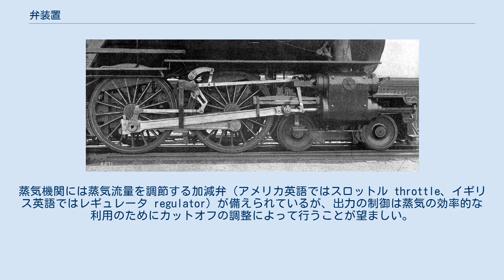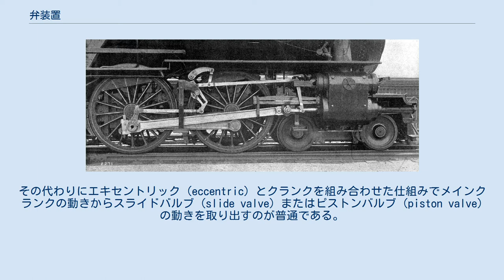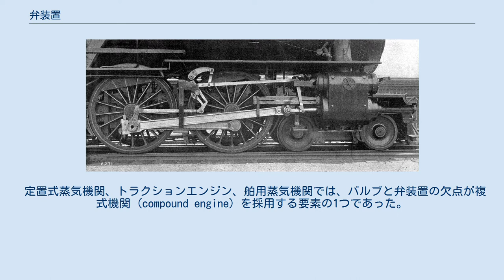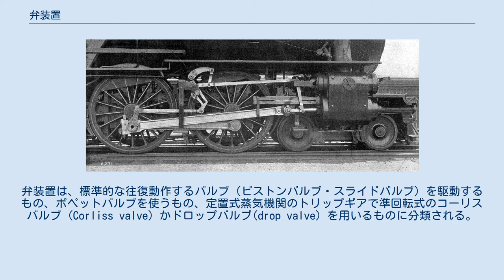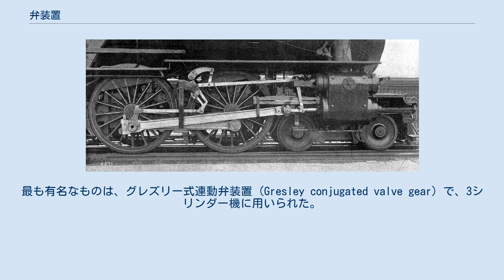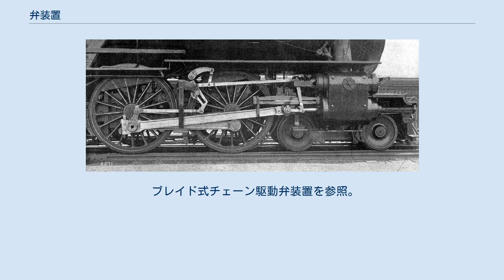弁装置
蒸気機関車に用いられているワルシャート式弁装置（PRR E6s）。
 弁装置（べんそうち）またはバルブギア（英語: valve gear）は、蒸気機関において吸気バルブと排気バルブを動かして、サイクル中の正しい位置で蒸気をシリンダーに吸排気するための装置である。
 内燃機関のようにバルブが常にサイクル中の一定の位置で開閉する場合には、吸排気の制御は単純である。
しかしながら、蒸気機関のように吸排気のタイミングを変えることで最大出力と最大効率を選択するようにしている場合には単純ではない。
蒸気機関は、吸気バルブを膨張行程の間中開けたままにしておくこと（これによりボイラーの最大圧力から伝達ロスを差し引いた圧力が膨張行程の間ずっとピストンに掛かる）により最大出力が得られる一方で、吸気バルブを短時間だけ開けて後はシリンダー内で蒸気を膨張させることで最大効率が得られる仕組みになっているためである。
 蒸気の供給を止める点のことをカットオフ (cutoff) と呼び、理想的なカットオフは、対象とする作業と、出力と効率のトレードオフに依存する。
蒸気機関には蒸気流量を調節する加減弁（アメリカ英語ではスロットル throttle、イギリス英語ではレギュレータ regulator）が備えられているが、出力の制御は蒸気の効率的な利用のためにカットオフの調整によって行うことが望ましい。
 上死点または下死点の少し手前でシリンダーに吸気を始めることをプレ・アドミッションまたはリードという。
プレ・アドミッションを行うことで、高速動作時のピストンの慣性に対してクッションの役割を果たすことができるという利点がある。
 内燃機関では吸排気タイミングの制御は、カムシャフトに備えられたカムによって駆動されるポペットバルブ (poppet valve) によって行われるが、吸排気タイミングをカムを使って可変させることが複雑となるためこの仕組みは蒸気機関では一般には用いられない。
その代わりにエキセントリック (eccentric) とクランクを組み合わせた仕組みでメインクランクの動きからスライドバルブ (slide valve) またはピストンバルブ (piston valve) の動きを取り出すのが普通である。
一般的には、2つの異なる位相を持った単振動を様々な比率で足し合わせて、様々な位相と振幅を持った出力を取り出す。
これを実現する様々な機構が考案されている。
 スライドバルブでもピストンバルブでも、吸気と排気の関係はお互いに固定されていて、独立して最適化することはできないという制約を持っている。
ラップと呼ばれる部品がバルブに取り付けられて、カットオフが早くなるにつれて吸気行程が短くなっても、排気に対してはバルブが常に開いているようにされている。
しかしながら、カットオフが早くなるにつれて、排気行程のタイミングも早くなる。
排気の開始タイミングが膨張行程中になり、圧縮行程の開始タイミングが排気終了前になる。
排気の開始タイミングが早くなる事はエネルギーを排気中に無駄に捨ててしまうことになり、排気の終了タイミングが早くなる事は圧縮により多くの蒸気を使うことになってやはりエネルギーの無駄となる。
カットオフが早くなる事のさらなる効果として、バルブがカットオフ点でかなりゆっくり動くようになって蒸気の絞り作用 (wire drawing) を起こし、エネルギーの無駄につながる熱力学的な効果をもたらす。
このことはインディケータ・ダイヤグラム (indicator diagram) で確認できる。
 この非効率性のために、ポペットバルブを機関車に適用する実験が行われた。
吸気バルブと排気バルブを独立して動かして制御することができるようになり、行程をよりうまく制御することができるようになったが、構造が複雑化してメンテナンスに手が掛かることや、何よりも蒸気機関車の時代が終わったことがあり、最終的にはわずかな機関車のみがポペットバルブを使用した。
イギリスの最終期の蒸気機関車、サザン鉄道リーダークラス蒸気機関車で、内燃機関から持ち込まれたスリーブバルブ (sleeve valve) の技術が用いられたが、この機関車は成功作とはいえないとされる。
 定置式蒸気機関、トラクションエンジン、舶用蒸気機関では、バルブと弁装置の欠点が複式機関 (compound engine) を採用する要素の1つであった。
定置式蒸気機関では、トリップバルブ(trip valve) も広範囲に用いられた。
 弁装置は、...